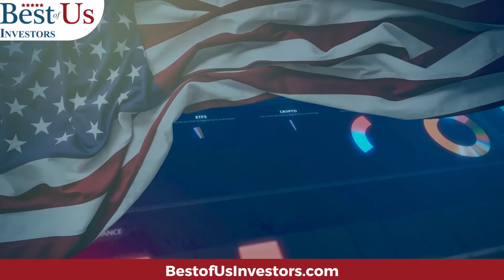Crispr Is Not A Moon Shot... It's The Next Step to Medical Cure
Crispr and the other Genome Therapy and Genome Editing companies are advancing through the clinical trial process with varying degrees of success and failure.  Wilber and Orval Wrights's first attempt at flight was not a success and yet we’re sending men and women to other planets and space stations today.

Protect Your Computer Data:
5 movies that explain what caused the 2009 financial crisis, and what happened after:
99 Homes (2014)
Inside Job (2010)

1.  The Accidental Super Power by Peter Zeihan
2. The End of The World is Just Beginning By Peter Zeihan
3.  The Big Nine by Amy Webb
4.  The Code Breaker, Jennifer Doudna, Gene Editing, and the Future of the Human Race by Walter Isaacson.
5.  Digital Transformation, Survive and Thrive in an Era of Mass Extinction by Thomas M Siebel
6.  The Future is Faster Than You Think By Peter Diamandis and Steven Kotler
7.  The Age of A.I. And our Human Future . By Henry Kissinger, Eric Schmidt, Daniel Huttenlocher
👨‍🏫 Kerry's Books:
1. The Power of a Tribe
2. FIND HAPPINESS BY DISCOVERING Who YOU ARE AND Why YOU ARE YOU by Kerry Grinkmeyer
3. Tall Grass - My Journey to Discover Myself
👨‍⚕️For Your Health:
🙋‍♂️🙋‍♀️ The Anti-Aging Supplement that I take:
4 Pack NMN Capsules with Maximum Strength- 500mg- High Absorption Nicotinamide Mononucleotide Supplement- Supports Brain Function & Anti Aging

🏃‍♂️🏃‍♀️💃🚶‍♂️🚶‍♀️ FITBIT Versa 3 Health and Fitness Smartwatch: